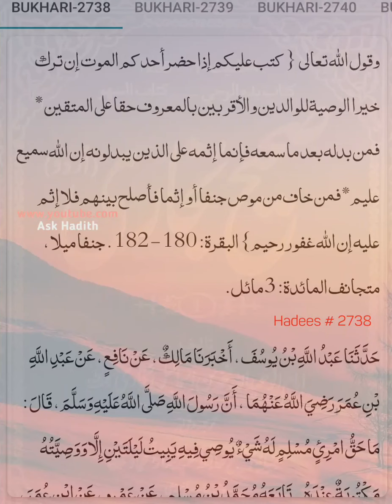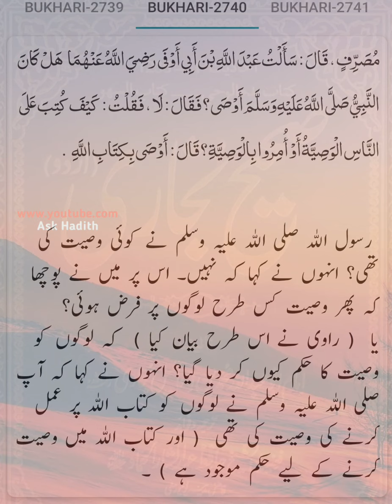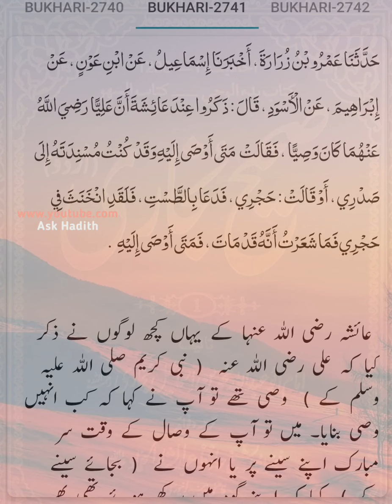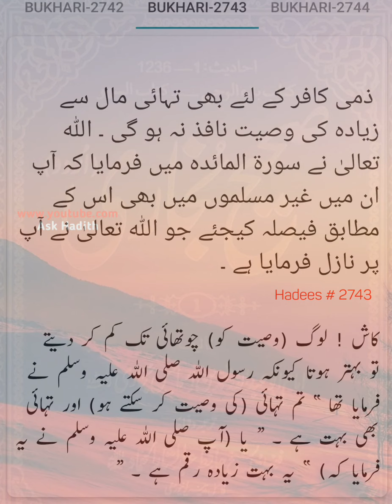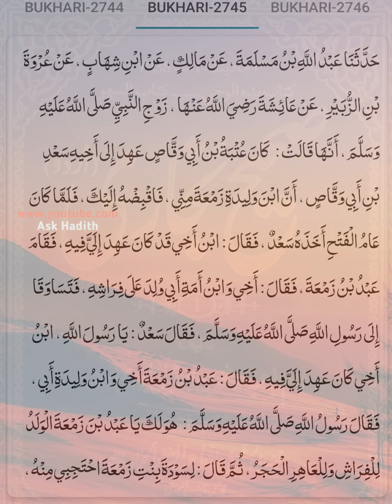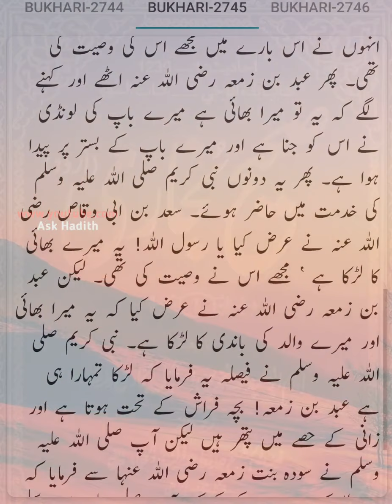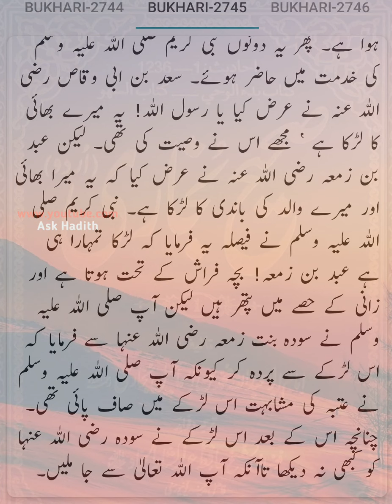Sahih Bukhari (Hadees No.2738 to 2745) | Hadees sharif urdu hindi translation (By Ask Hadith)